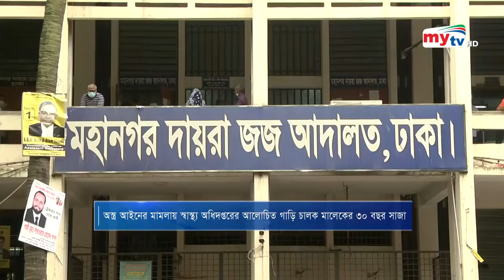ড্রাইভার মালেকের ৩০ বছরের কারাদণ্ড ! | Bangla News | Mytv News